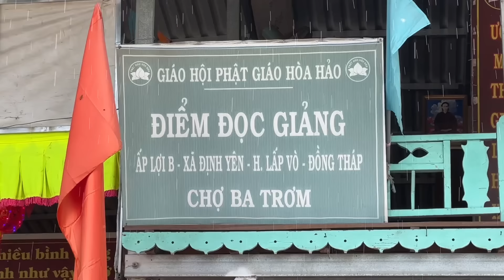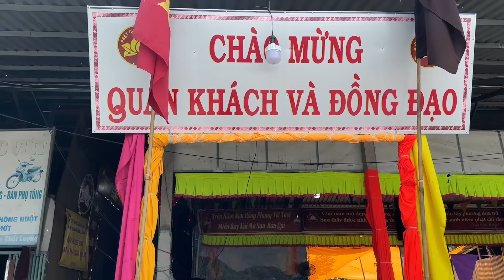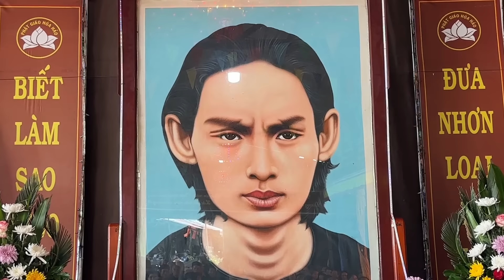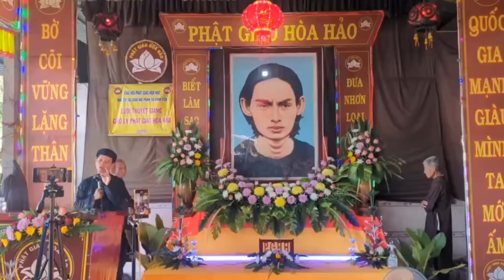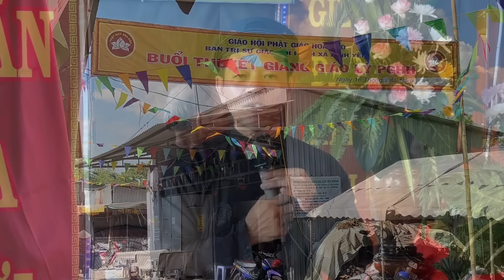TÌM HIỂU VÀ THỰC HÀNH LÝ VÔ NGÃ. Glv. PHAN CHÍ TÂM trình bày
TẠI CHỢ BA TRƠM, XÃ ĐỊNH YÊN, LẤP VÒ, ĐỒNG THÁP 19/8/2024. @PhanchitamPGHH222